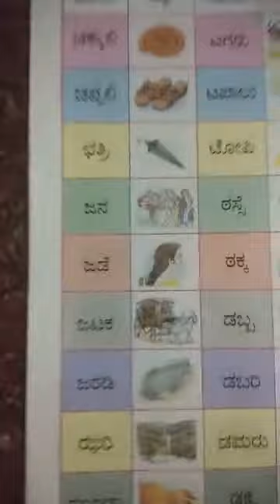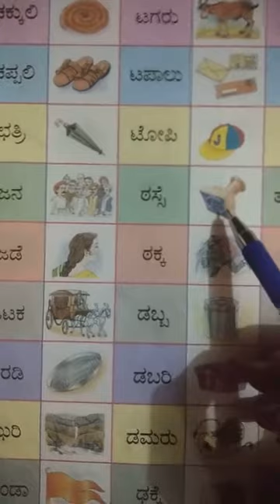CBSE_U.KG_Kannada(workbook)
By Pooja